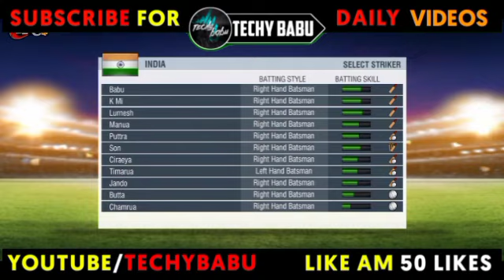Wcc2 - My Career Mode🔥File😍 ( 10MB )😘No Mod And Hack |PlayStore Official | Version 2.9.5 Play Carrer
Wcc2 - My Career Mode🔥File😍 ( 10MB )😘No Mod And Hack |PlayStore Official | Version 2.9.5 Play Carrer Mode

1 Download = 1 Subscriber | Bahut HardWork Kiya Hai Isko bane Me 😢

Guys I Am Accept 365 Days 365 Videos Challenge. So I Am Uploading Daily Highly Quality Vidoes 9:00 To 12:00 ~

Any Questions Please Comment Now ?
Any Opinion Please Comment Now 😢
Any Problems In My Channel Please Comment Now ?

Teg's Ignore :
Wcc2 New Update
Wcc2 Gameplay
Wcc2 Update
Wcc2 WTC Updatewcc2 career mode gameplay,
wcc2 new update career mode,
wcc2 my career mode kaise khele,
wcc2 career mode unlock,
wcc2 career,
career mode in wcc2,
wcc2 my career mode
World Test Championship In Wcc2
World Test Championship In Wcc3
World Test Championship In RC20
World Test Championship In Rc19
World Test Championship In rc17
World Test Championship In Cricket Game
WTC Final
WTC Game
wcc2 six trick,
wcc2 six hack,
wcc2 six on every ball,
wcc2 six tips,
wcc2 six trick 2.9.3,
wcc2 six out of stadium,
wcc2 six trick 2020,
wcc2 every ball six hack,
wcc2 all ball six,
wcc2 batting six tips,
wcc2 biggest six,
wcc2 six every ball,
wcc2 hit six on every ball,
wcc2 hit six,
wcc2 me six kaise lagaye,
wcc2 me six kaise lagaye 2021,
wcc2 longest sixwcc2 gameplay,
wcc2 ipl,
wcc2 vs wcc3,
wcc2 auction,
wcc2 auction unlock,
wcc2 all unlock ipl auction,
wcc2 auction gameplay,
wcc2 asset file missing problem,
wcc2 apne friend ke sath kaise khele,
wcc2 and wcc3 comparison,
wcc2 aakash chopra commentary,
wcc2 bowling tips in test
Wcc2 NPL Mod
Wcc2 Npl File
Wcc2 IPl Mod Unlocked
Wcc2 Ipl Hack
Wcc2 Ipl Auction
Wcc2 Auction Gameplay
Wcc2 Auction
Wcc2 Ipl Auction Hindi
Wcc2 WTC Update
World Test Championship In rc17 In Cricket Game
WTC Final
WTC Game
World Test Championship Game